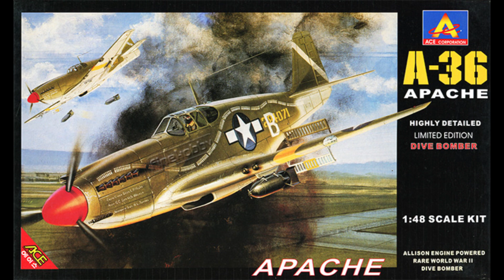A-36 APACHE 1/48 ACCURATE MINIATURE Pt.1Cockpit&Fuselage(조종석&동체) scale model aircraft building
에이스(어큐레이트 미니어처 재포장) 1/48 스케일 A-36 아파치 킷의 조종석 도색과 동체조립 과정을 담은 영상입니다

airbrush: IWATA HIGH PERFORMANCE PLUS HP-CP 0.3mm
compresor: ARTBAG KP-ART-PCA1 25psi(1.7bar)

paint: IPP lacquer surfacer & paint, Mr.color lacquer paint, TAMIYA enamel paint